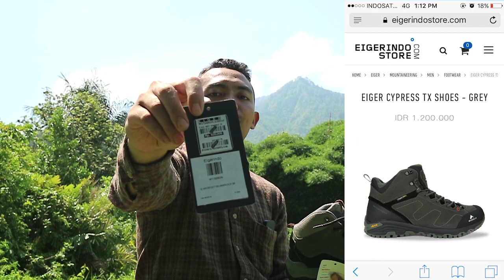Buka Buka #47 Eiger Mid Boot Shamrock versi lama dari EIGER CYPRESS TX SHOES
Salah satu sepatu dengan style mountaineering dikembangkan EIGER, untuk memenuhi kebutuhan para petualang yang ingin tampil stylish untuk pemakaian daily, meski dirancang seperti sepatu technical boots, namun sepatu ini tidak direkomendasikan untuk penjelajahan medan ekstrim, namun masih bisa digunkan untuk melintasi medan tanah,lumpur, bebatuan,kerikil,rerumputan dengan jarak dan waktu tempuh yang tidak terlalu sulit (hiking ringan). Didukung dengan material upper Suede leather, dikombinasikan dengan polyester fabric untuk karakter kuat ditambah Booties construction sytem dipastikan Waterproof. Sepatu ini juga dilengkapi dengan Plate shank dibagian midsole agar bagian outsole lebih kaku dan kokoh untuk menunjang kaki agar tidak cepat lelah.

Shot on :Eos M
Videographer : Dzaka